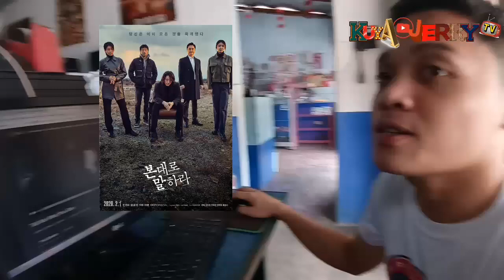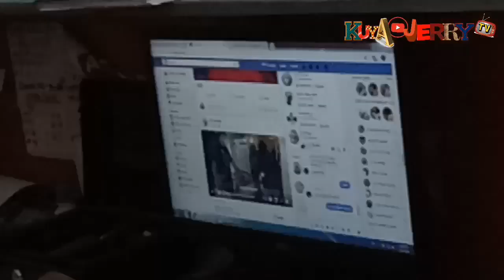MAM TALA, ANO YAN!! (HULI SA AKTO SI MAM TALA!!)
Kanina, habang walang masyadong tao, nahuli ko sa akto si Mam Tala na.

Panoorin ang video at magulantang! (sa kakatawa! hahaha)

Salamat po sa inyo!